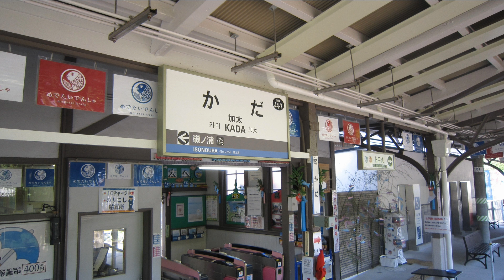【走行音】 南海加太線 7100系普通 ［加太→和歌山市］ Binaural Recording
ヘッドホン使用推奨　I recommend the use of headphones

南海加太線～本線7100系普通列車、加太ー和歌山市間をバイノーラル録音（立体音響）にて収録

音声のみ

2019年7月7日収録

南海電気鉄道株式会社
Nankai Electric Railway Co., Ltd.

使用機材　SONY ICD-UX560F　Roland CS-10EM